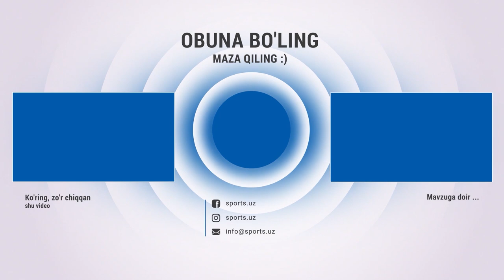Isroil Madrimov jangi Oʻzbekistonda boʻlishi mumkinmi? "Fight Club"da tahlil qilamiz